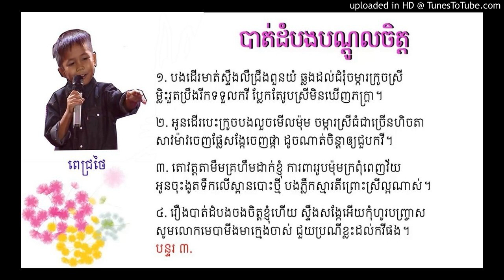(11-2-17) Battambang Bondol Jet by TKL